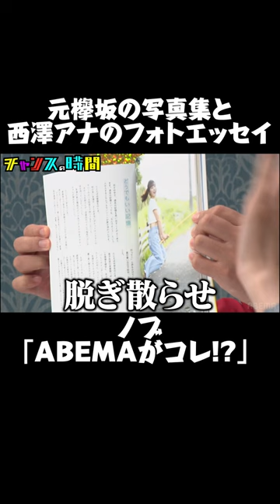ノブが西澤アナのフォトエッセイを見て一言「脱ぎ散らせよ！」『 チャンスの時間#241』ABEMAで無料配信中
【第7回 男だらけのあるある選手権！】
男あるあるの“祖”どぶろっく襲来！！
ビスケットブラザーズ、ちゃんぴおんずと大悟が
女性との絡み、体のある部位の悩み…男ならではのエピソード続々披露！?
どぶろっくのあるあるネタに共感の嵐！！
大悟もおきまりの夜の営みあるあるでノブ爆笑
【大喜利ストリートファイト】
チャンスの時間で大喜利の腕が千鳥から大好評のネルソンズ岸！
一般の方々相手にかまそうと真夏のビーチで大喜利勝負をふっかける！

【キャスト】
■MC
千鳥
■ゲスト
松平璃子
【男だらけのあるある選手権！】
どぶろっく
ビスケットブラザーズ
ちゃんぴおんず
岸健之助(ネルソンズ)
青山フォール勝ち(ネルソンズ)
TAIGA
■ナレーター
宮園拓夢
■進行

千鳥(ちどり)
結成年月：2000年 07月
大悟(だいご)
性別：男性
生年月日：1980年03月25日
身長/体重：170cm /60kg
血液型：B型
出身地：岡山県 北木島
趣味：酒/素潜り
ノブ(のぶ)
性別：男性
生年月日：1979年12月30日
身長/体重：173cm /65kg
血液型：A型
出身地：岡山県 井原市
趣味：競馬/映画鑑賞/音楽鑑賞